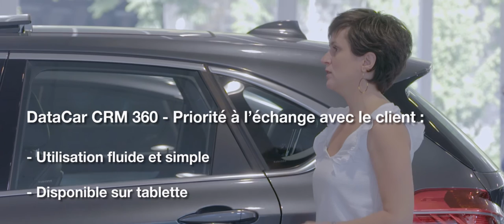Datacar | Fiction | Acting | Web Série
Nouvelle commande de la part de l'agence YacaTV avec cette micro websérie de 4 sketchs pour DataCar.
Et en voici un extrait..!

Concept et réalisation : Awa Studio
Production : YacaTV
Comédien : Sebastien Bonnet & Delphine Saroli